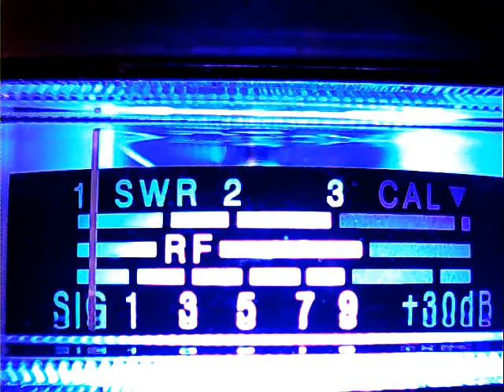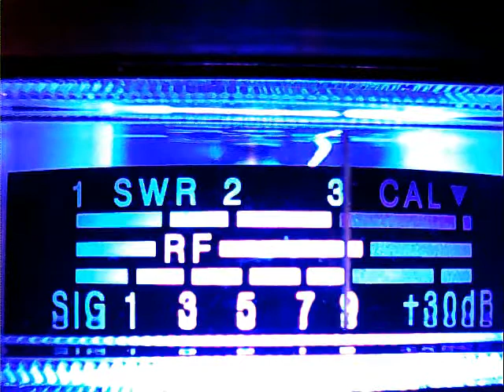Dom Republic to CBRT Yamaha 919 N C !!